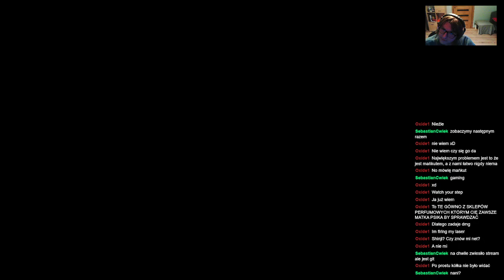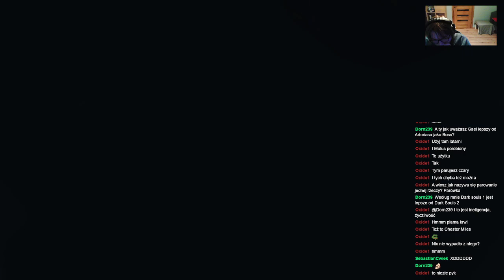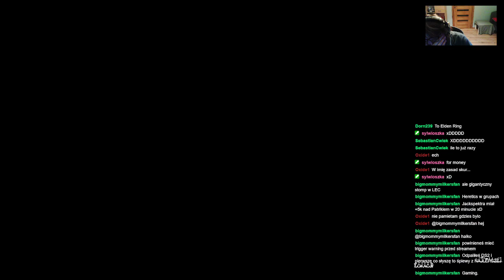ShinjiFaraday archiwum: Shinji (nie) umie grać w Dark Soulsy Death Shuffler edition—12—4.02.2023